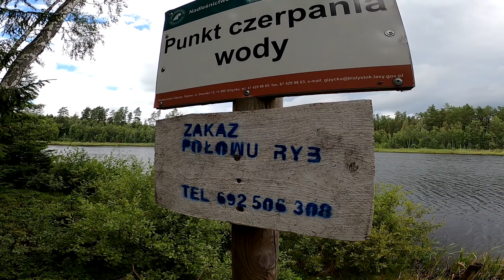Mazury , ostatni dzień , jezioro białe , miejscówka pod następną wyprawę pod namiot 😋